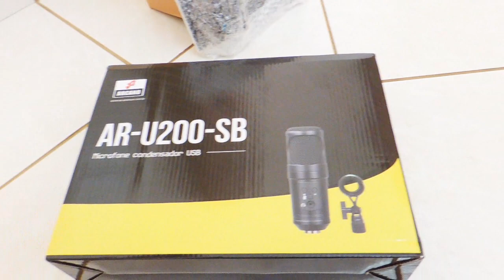🎙 UNBOXING E TESTE DE ÁUDIO DO MEU NOVO MICROFONE ARCANO AR-U200 - USB!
Ae galera, qualidade para o canal :). UNBOXING NOVO MICROFONE ARCANO AR-U200 - USB!